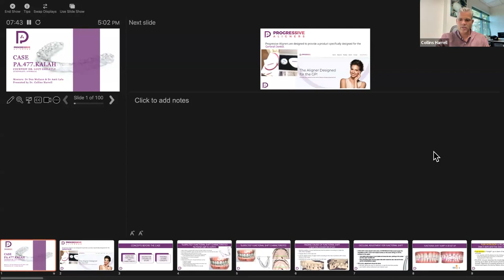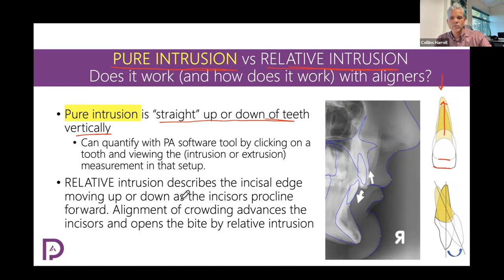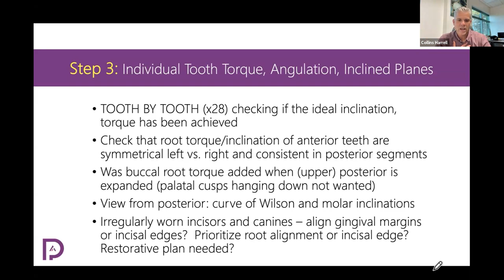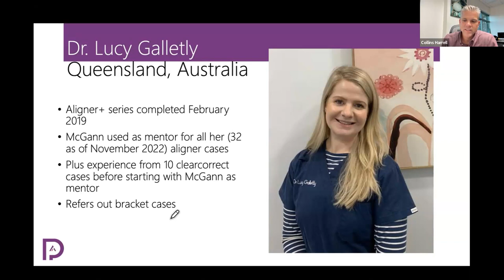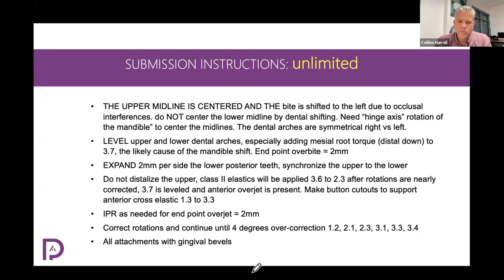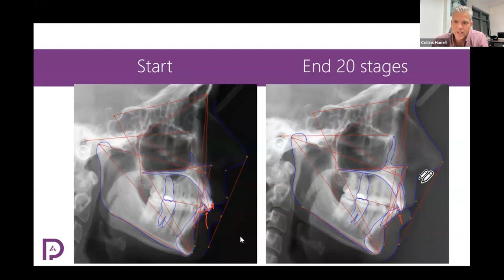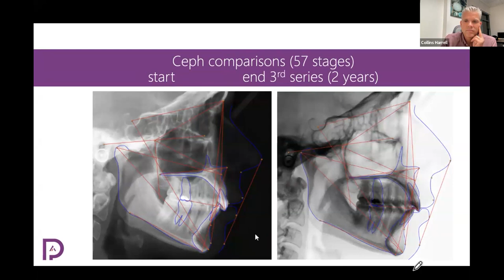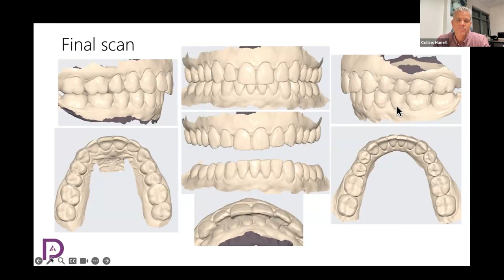Case Study #5: Correction of a Suspected Functional Shift with Progressive Aligners | Dr. Harrell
Thank you to all who joined us for Dr. Collins Harrell’s webinar! If you were unable to attend or simply want to revisit key topics discussed, you can now watch the case study in its’ entirety.